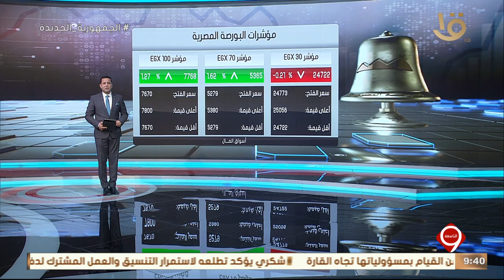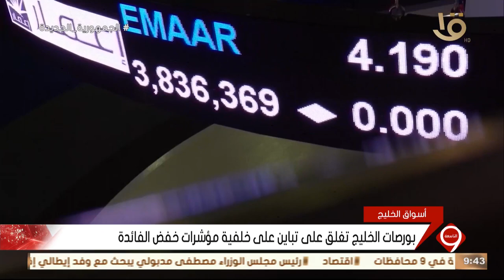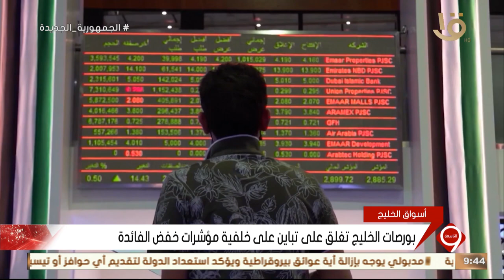نشرة التاسعة | أخبار الاقتصاد.. مع مؤشرات البورصة المصرية